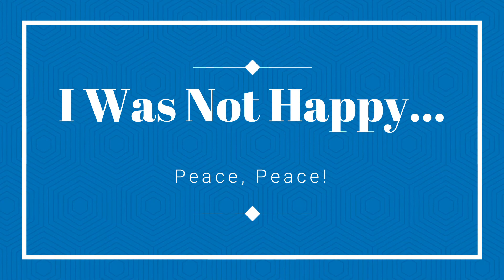Iratus: Wrath of the Necromancer | NEW DLC PLAYTHROUGH | The True Team Together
The wait is finally over! Wrath of the Necromancer brings us new units, challanges, and tactics! Join me as we discover the endless power of Iratus, and bring the mortal lands to ruin!